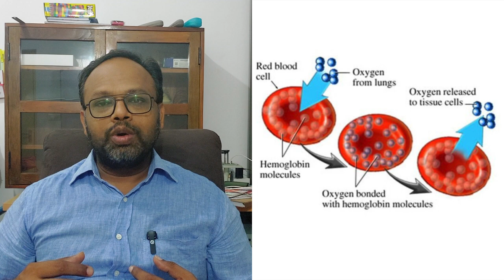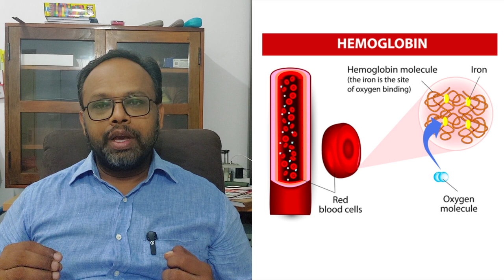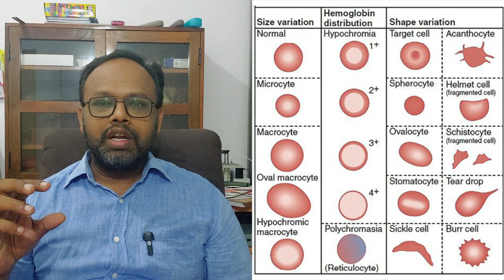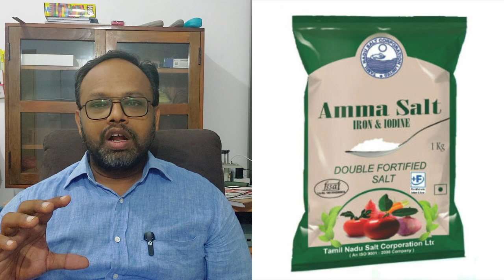🩸இரத்தசோகை காரணம், வகைகள், தீர்வு / Anaemia types, reasons, Iron deficiency anemia iron #1